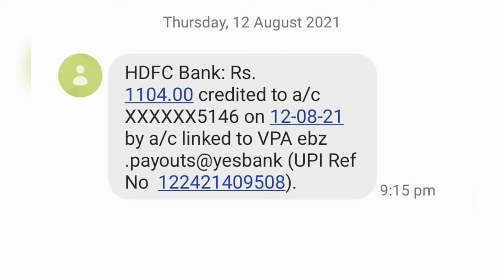Best Self Earning teen patti joy app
Now get a registration reward of 41, share 20
people and register to get 700

I made 100,000 cash in this app, I found a
way to support us to do what we want to do,
follow my video and learn the methods to be
successful
Share your own link to earn extra commission:
1. Invite Person, Download the Game, Register
the Game ID, Bind the bank card, Once done it
will count as an invited customer.
For example 1 Person =10 Rupees
Partners who want to make money together
can shoot video promotion like me and make
money together